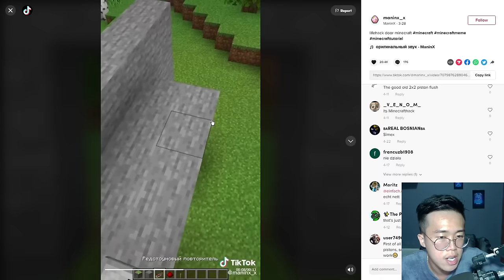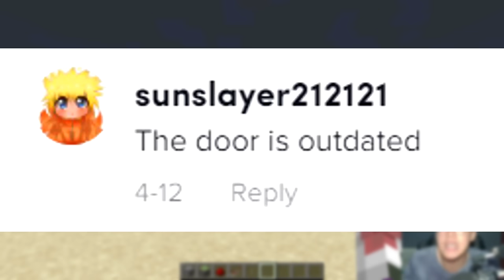Kamu Tidak Akan Menyangka Kalau Minecraft Hack TikTok ini BERHASIL...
GILA SIH INI GAK NYANGKA AJA HAHAHA...

Radak Guys,